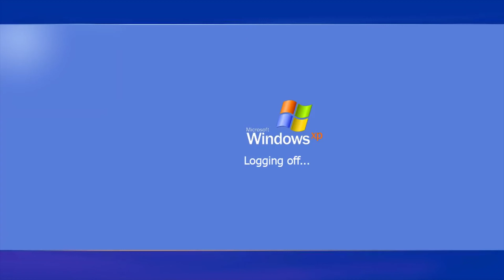Rzeczy których Doktor Bright nie ma prawa robić w placówce SCP #2